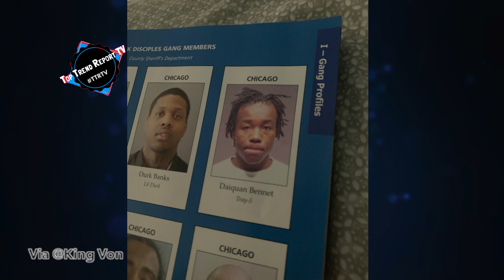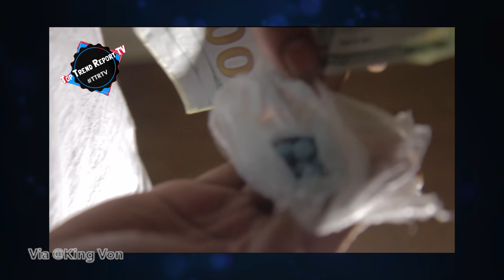King Von's Most Valuable Assassins ( Hit List )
King Von was one of the most Valuable Assassins in Parkway Gardens But he also had Valuable assassins around him too that put in so much work thoughtout the years they had Oblock Labeled asone of the most dangerous blocks in America years

King von was not just a artist he was a general the people looked up to throughout his neighborhood and in this video will be going over stuff that you never know about King Von

King Von lost three top ranked assassins in six months throughout 2011

LIL Reese even said the first time he seen von with a gun was at the age of 13

Odee

On August 11, 2011 A guy of the name Odee perry was killed in the south englewood parkway Gardens

Tooka, who was an 15 year old member of STL/EBT was killed on January 12, 2011 allegedly by TYMB members but some say Odee killed Tooka since Odee was killed on Tooka's birthday (August 11) by Tooka's friend "KI". Odee was also shot 3 times out of the 20 shots as if KI wanted revenge. It is also rumored that Odee was driven to the Bus Stop by TYMB members when Odee would shoot Tooka from behind when Tooka would stumble towards the trash can where Odee would shoot Tooka four more times.

Got killed on tookas birthday

BODIES:

Lil 4 ( Jaro City )
ASSISTED BODIES: (Unknown)

PEOPLE HE SHOT AT (5)/HE HIT* (1): (6)

Baby D (Jaro City)*
Numba Nine (Jaro City)
Gucci (Jaro City)
FBG Butta (STL/EBT)
KI (STL/EBT)
So Icey (STL/EBT)

Patoon

By ABC7 i
Wednesday, October 19, 2011
October 19, 2011 (CHICAGO)
The shooting happened at the Parkway Gardens near 65th and King Drive around 8 p.m. Tuesday.
Police say two men opened fire on the victims. Edward Riley, 20, died. A 15-year-old boy was hurt.
The gunfire also caused another man to suffer an asthma attack.
Police do not have a motive nor suspect for the shooting.

Sheroid Liggins
Apparently boss trell shot him with a laser beam from across the street
a reputed gang member shot and killed in February 2012 when he walked out of a store on O Block: “Askin’ why they took Sheroid. Gave an inch they took a yard.”

A 19-year-old man died days after Chicago police found him shot and wounded in the head on a South Side street, police said this morning.

Killed was Sheroid Liggins, of the 2200 block of East 99th Street, according to the Cook County medical examiner's office. An autopsy is scheduled for later today.

Police discovered Liggins lying on the street with a single gunshot wound to the head in the 6400 block of South King Drive at about 6:46 p.m. on Feb. 16.

Liggins was taken to Stroger Hospital in critical condition, where he remained until he was pronounced dead just before 11 p.m. Monday, according to a medical examiner's spokeswoman.

Investigators hadn't yet determined why Liggins was shot, or found his assailant, said Officer John Mirabelli said.

The case would be reclassified as a homicide, pending the results of today's autopsy, he added.

White White killed 2012 august 8th

King von stayed right next to white white

Prosecutors said Williams, of the 8900 block of South Brandon Avenue, fatally shot Tony Dunn about 11:30 p.m. Wednesday near East 63rd Street and South Martin Luther King Drive.

Police officers witnessed Williams firing at Dunn, 19, prosecutors said.

Williams then shot at the officers and they returned fire, hitting him in the leg, police said. The officers were not hurt, but two bullets hit a squad car, prosecutors said.

Williams, who has dreadlocks and appeared to be wearing hospital scrubs during the hearing, has two prior felony convictions, prosecutors said.

Dunn was taken to Stroger Hospital, where he was pronounced dead early the next morning, according to police and the Cook County medical examiner's office.

An autopsy Friday determined Dunn, of the 6300 block of South King Drive, died of a gunshot wound the back and his death was ruled a homicide, according to the medical examiner's office.

Williams lives with his grandmother, and is a high school graduate, according to his defense attorney. He is scheduled to appear in court again on Aug. 13.

Keta

She was like a big sister to the all black members she was known to know how to fight

Died September 9, 2012 from a heart attack some say

Chief Keef even made a song about her in honor of her

Jmoney September 3, 2013
BODIES

1. Reggie (SKD)
2. P5 (Jaro City)

Assisted Bodies:

BankHead

A lot of people dissed jmoney when he died like wooski and lil j